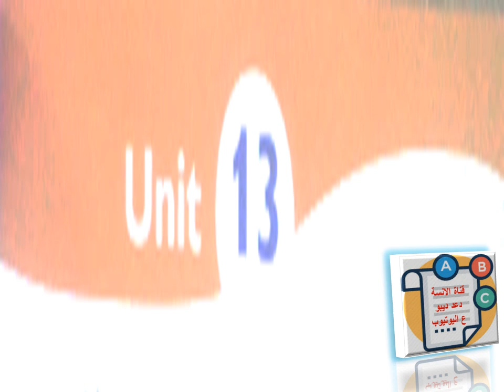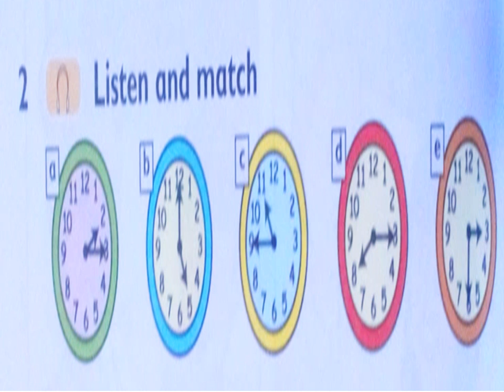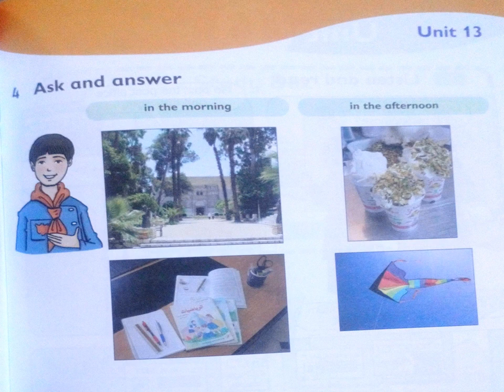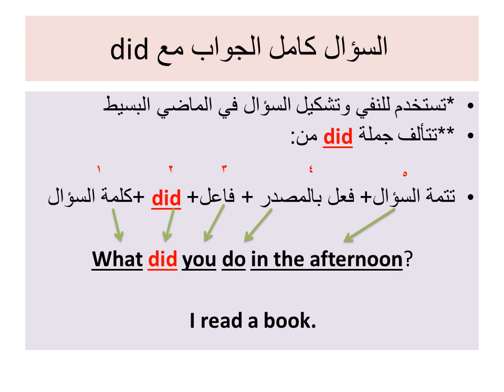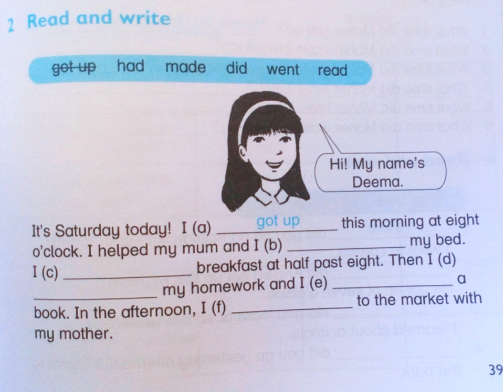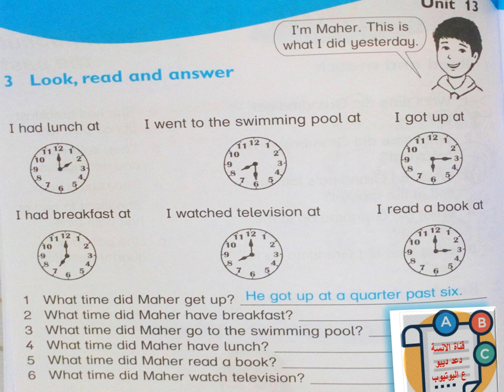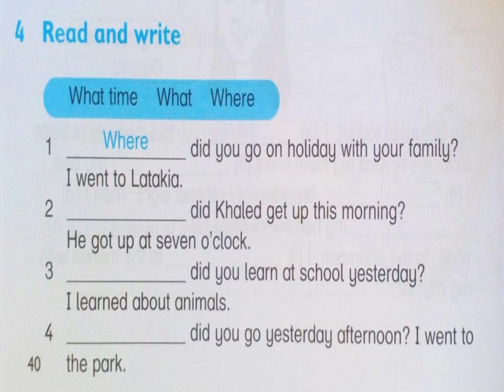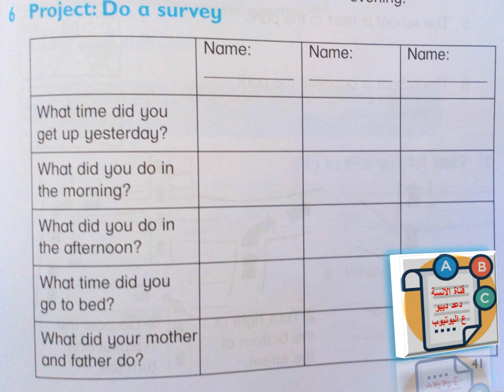الدرس الثالث عشر قراءة للصف الرابع كامل